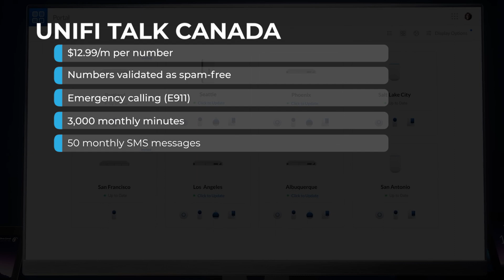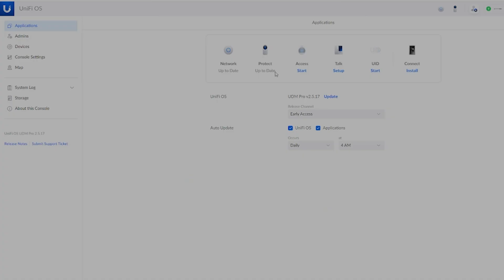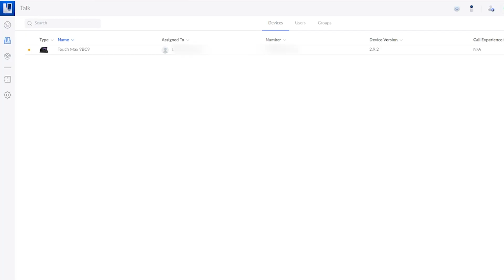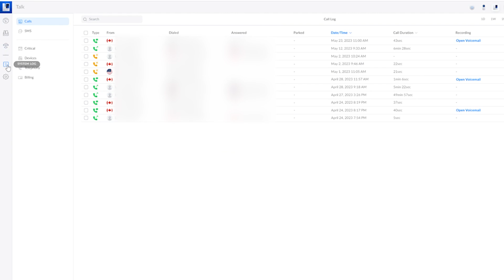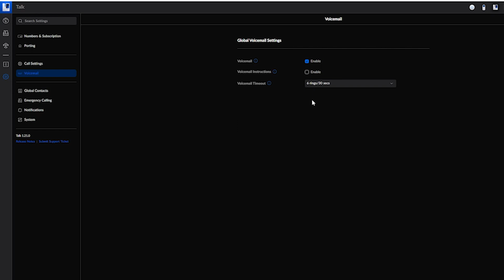Unifi Talk Setup (2023)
In this video, I will do a quick overview and setup for Unifi Talk. I outline the requirements for both software and hardware. If you need any more details and my links dont help you , please let me know.

Time Stamps

Helpful Links

Request?

Support Me?
Everything I earn goes right back into creating videos. Thanks to my previous donors, I was able to purchase a GPU for mining explanation videos. Currently, I'm saving for a Mining Rig or Smart Home device. Let me know what direction you want me to go when you donate. Once I get to $1K, I will tally votes and provide an update.

Crypto
DOGE: DQNagpAaa8WRENNyqEhwCerinHxxnXf8ef
REDD: Rd1qSN9CB5n34oMWKPPktPky2HYUB6ZSNj
RVN : RQNEfC8RLdhS9DWBq8AdG7Go4uQSkJvDpm
XRP : rw75N3V4zkmoVdsSJzNkvCMVkjmErKyEDo